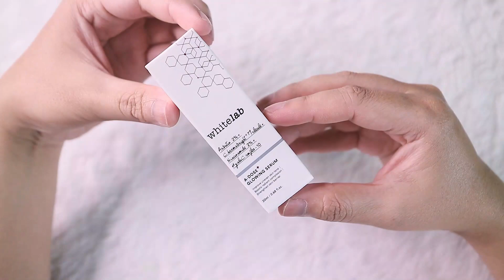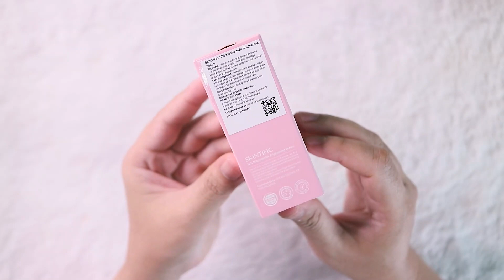REKOMENDASI SERUM UNTUK FLEK HITAM MEMBANDEL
serum untuk flek hitam, Terbaik untuk Segala Usia, Serum yang aku bahas kali ini Merupakan serum perawatan wajah untuk kulit kusam dan bintik hitam, bekas jerawat, maupun flek akibat paparan sinar matahari.

1. RESET THE SKIN - 10% Niacinamide + 2% Alpha Arbutin Brightening Serum
2. Whitelab A-Dose+ Glowing Serum
3. Nutrishe Intensive Bright & Glow Serum
5. SKINTIFIC - 10% Niacinamide Brightening Serum
6. SECA ALPHA ARBUTIN 3% Serum

1.  Video ini bukan review berbayar. Hasil dapat berbeda tergantung kondisi dan jenis kulit.
2. Jika ada yang keberatan mengenai isi dari video ini bisa menghubungi saya lewat email atau DM instagram.
3. Aku bukan dokter kulit, bukan skincare expert, skincare formulator atau apapun yg bisa  mendiagnosa kulit km dgn ketepatan 100%
4. Info yg aku kasi di channel ini gak 100% error-free. Klo km nemu ada yg salah, atau pengen ngasi masukan, atau pengen diskusi, atau apapun itu, kolom komen terbuka lebar untukmu
5. Link yang aku letakkan di description box ini adalah link afiliasi.

Terima Kasih